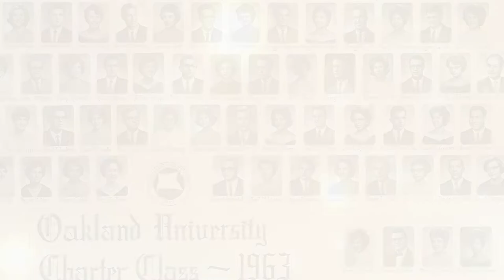Celebrating 50 Years of the Oakland University Alumni Association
In celebration of the Oakland University Alumni Association’s 50th anniversary, we're recognizing all of our accomplishments. With over 130,000 alumni around the world, we can't wait for the next 50 years!

Upon graduation in 1964, Phil Williams was named to the alumni council, the first group of organized alumni who graduated with a degree from Oakland University. He later served as its president. As the organization grew from its origin of 20 members to more than 200, it merged with another group, the Friends of Oakland University, and the Oakland University Alumni Association was born, with Williams serving as its first board chair.